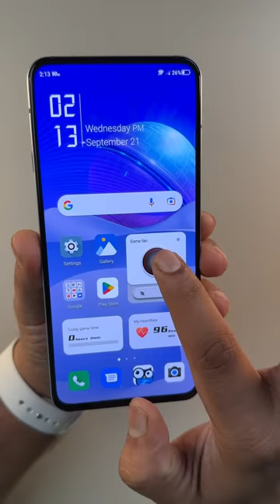Special TRANSPARENT Gaming Phone is HERE with SD 8+ Gen 1 🔥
TRANSPARENT Gaming Phone is HERE with SD 8+ Gen 1 Also Under Display Camera

Full Review - Soon
Gaming Review - Soon

ZTE nubia Red Magic 7S Pro Price
In This Video we have used 18+512GB Mercury also Price Dubai ki hai sab.

18GB+512GB / Mercury - ₹74,000 + 4000 (Extra Delivery Charges)
18GB+512GB / Supernova - ₹73,967
12GB+256GB / Obsidian - ₹63,087

Red Magic 7S Pro Transformers Edition Bumblebee - ₹95,729